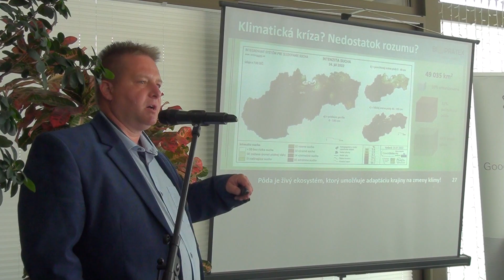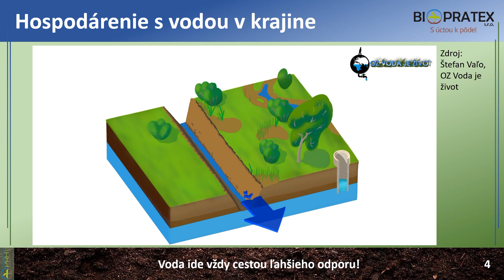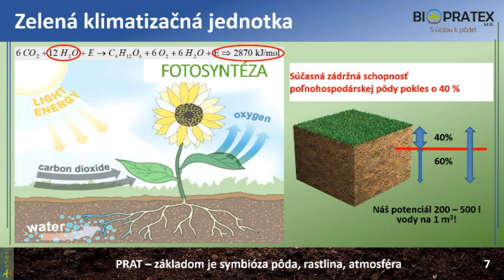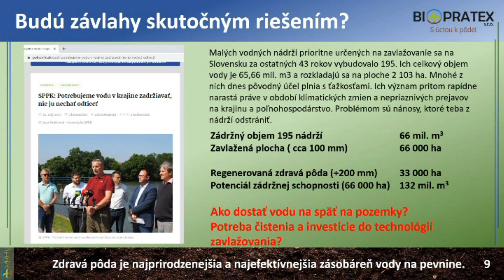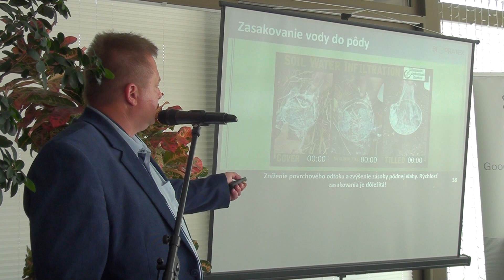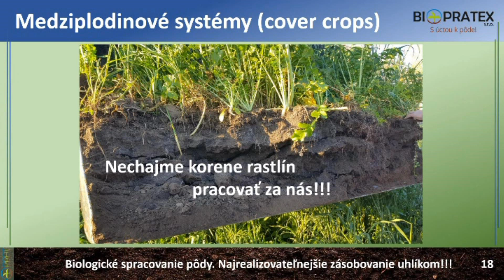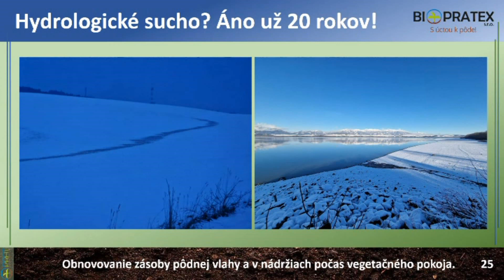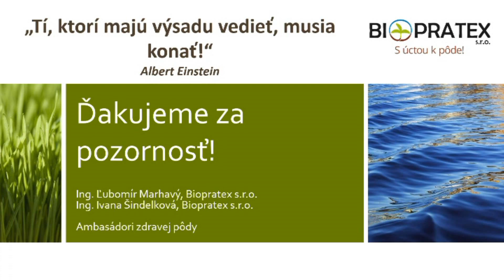Regeneratívne poľnohospodárstvo - prednáška Ľubomír Marhavý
Ľubomír Marhavý - Biopratex s.r.o., poľnohospodár, poradca a poskytovateľ služieb v regeneratívnom poľnohospodárstve

Prednáška sa uskutočnila v rámci odborného semináru s podtitulom „Regeneratívne poľnohospodárstvo: Odpoveď na klimatickú zmenu a globálnu krízu?“, ktorý sa  konal 15. júna 2023 v Bratislave.